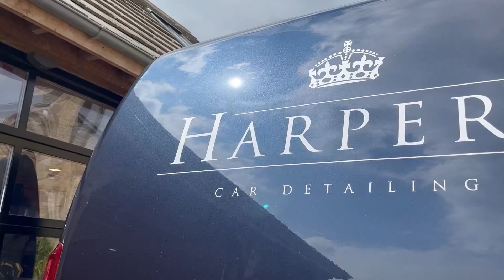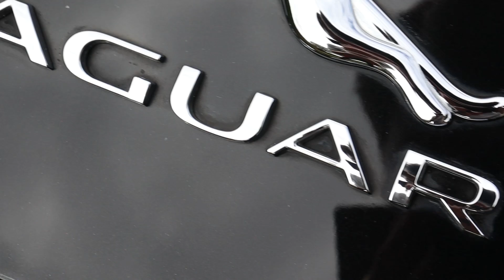Jaguar F Type R Full Exterior Detail & Ceramic Coating - ASMR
This Jaguar F Type was in much need of a full machine polish detail.
This was topped of with Carpro Cquartz 3.0 ceramic coating.

► Links to my frequently used products

Quick Release Carpet Arch Cleaning Nozzle
Extraction Vacuum BISSELL SpotClean Pro
KKD Brake Away
KKD Car Shampoo
Drill Brush attachment
Bilt Hamber Auto-Foam
Bilt Hamber Korrosol
Bilt Hamber Surfex
Auto Finesse Tripple all in one polish
EZ Wheel Brush
Wash Mitt
Detail Factory Ultra-Soft Detailing Brush Small
Carpro Perl - Multi-Purpose Dressing
Sonax Perfect Finish Polish
Britemax Metal Polish

Paintwork
Pressure Washer: Kranzle K7
Wash Mitt: Chenille Wash Mitt
Car Shampoo: KKD pH Neutral Shampoo
All-Purpose Degreaser: KKD Citrus Magic
Quick Detail Spray: Bouncers Done & Dusted Si Edition/Koch Chemie FSE/Bead Maker
Limescale Remover: Labocosmetica Energo/Chemical Guys Heavy Duty Water Spot Remover
Glass Cleaner: KKD Glass Cleaner or IPA 70%
Drying Towel: Korean Microfiber Twisted Pile Drying Towel
Tar Remover: Valet Pro Citrus Tar & Glue Removerm or Autosmart Tardis
Iron Remover: Bilt Hamber Korrosol

Wheels
Wheel Cleaner: KKD Brake Away
Wheel Brush: ValetPro 1 Inch Wheel Brush
Wheel Brush Inner Barrel: EZ Wheel Brush
Tar Remover: Valet Pro Citrus Tar & Glue Remover
Tyre Dressing: Carpro PERL

Interior
Leather Cleaner: Koch Chemie POL Star
Glass Cleaner: KKD Glass Cleaner
Fabric Cleaner: KKD Citrus Magic/Koch Chemie POL Star
Dressing: Carpro PERL

Metal Polish: Britemax Easy Cut Polish/Labocosmetica Cronos